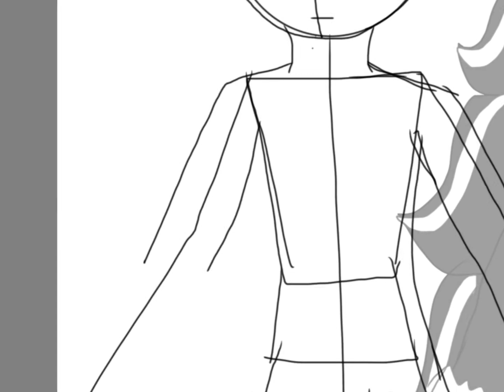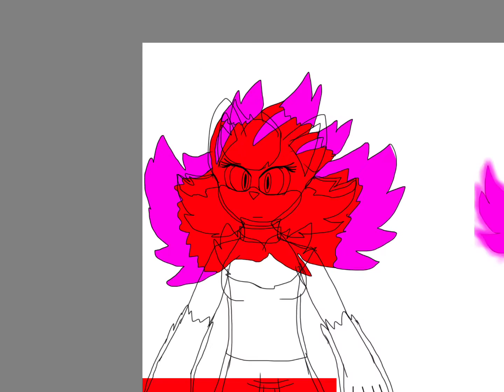Speedpaint Harmony and her forms (Part 2: chaos Harmony)